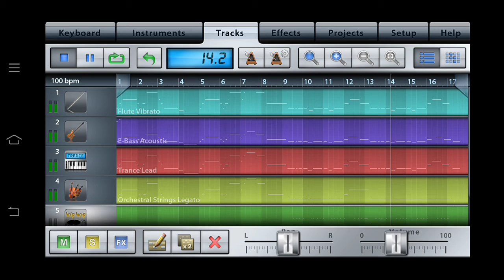My heart will go on cover / hip hop+ orchestral music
My heart we go on hiphop+ orchestral cover by kings productions pvt ltd.

     Slapp like now!

This cover is made by music studio lite app
Which is very easy to use download it from google playstore or  apple appstore

Share it to everyone
      Jai hind!